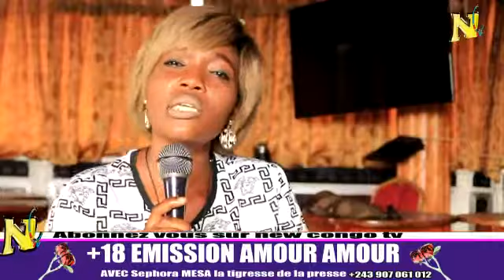+18 AMOUR AMOUR BOLONGOLA BANA SVP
CHEZ LA TIGRESSE DE LA PRESSE CONGOLAISE Sephora MESA